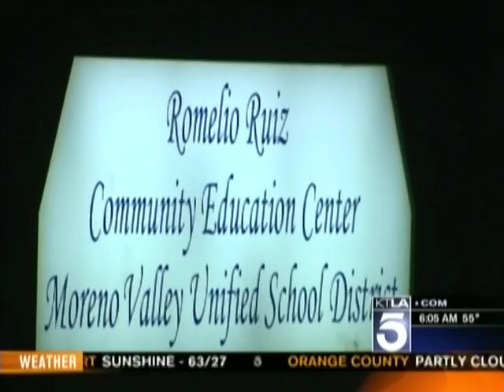KTLA - Elizabeth Espinosa (05-04-12)